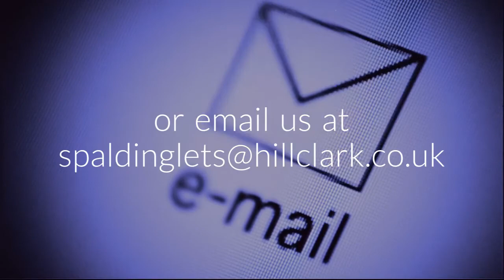victoria street 4